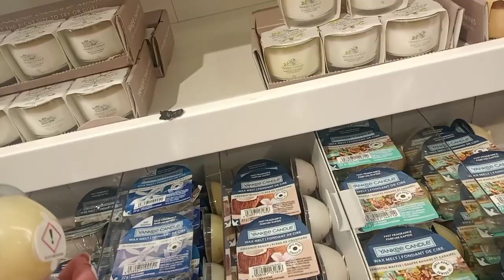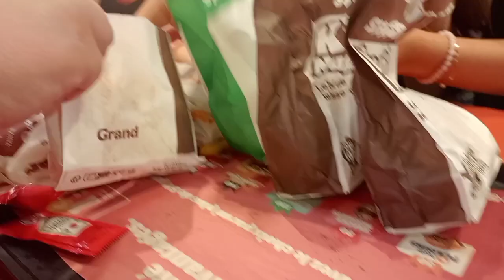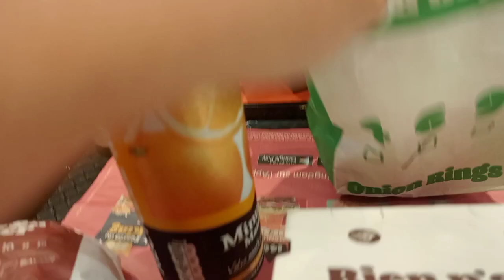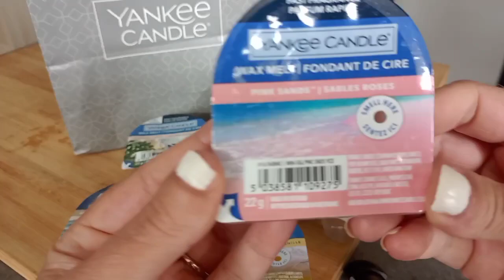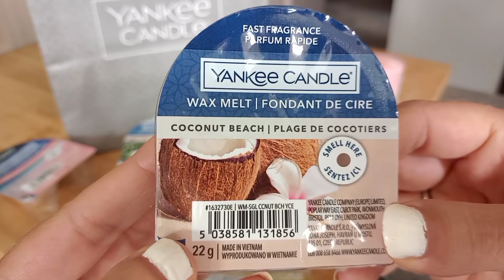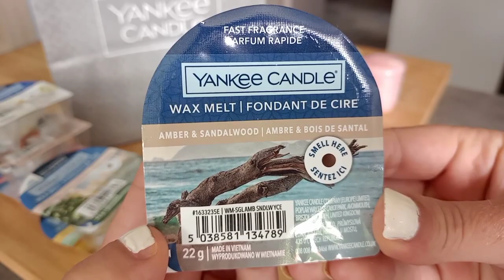⭐Vlog vacances #5⭐Mission Impossible & Yankee Candle!!!😄